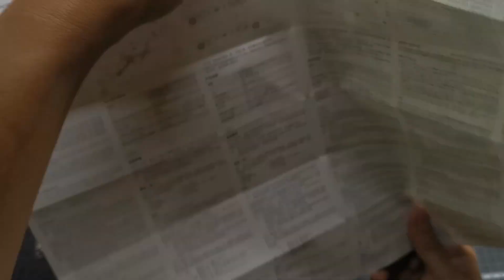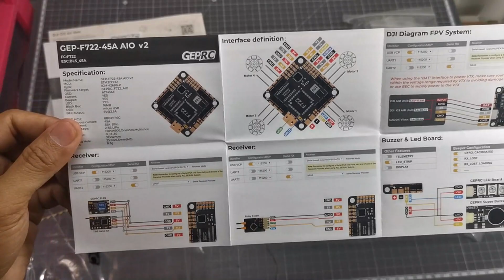Cinelog35 HD V2 03 Air Unit - Unboxing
Finally! I got my hands on the latest DJI HD 03 system. With the latest release from Geprc Cinelog35 HD V2 with the 03 Air unit. I already got to bind this awesome Digital system from DJI with my DJI Goggles V2 with the latest firmware. I can say that i am very much amazed of how clear the image is on the goggles. I have not flown it yet.